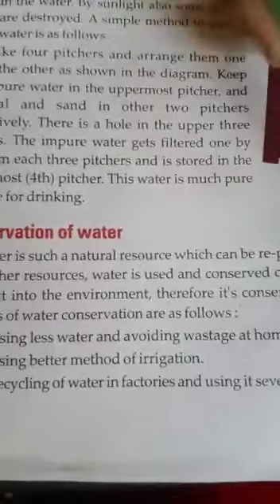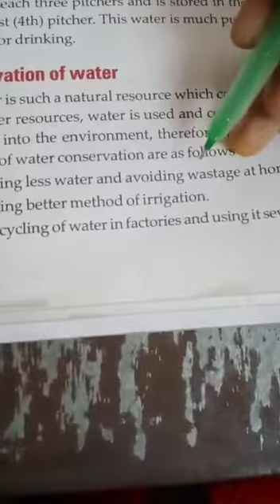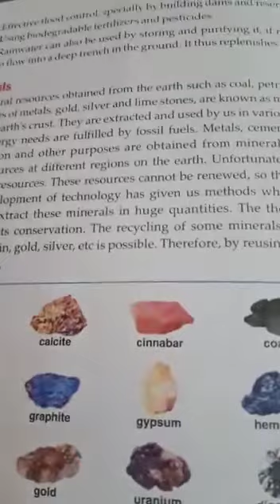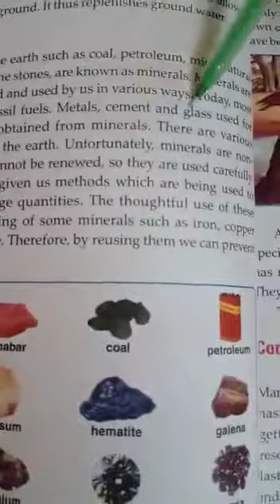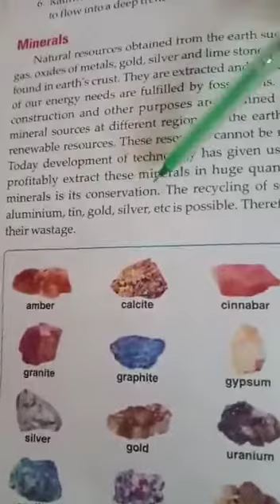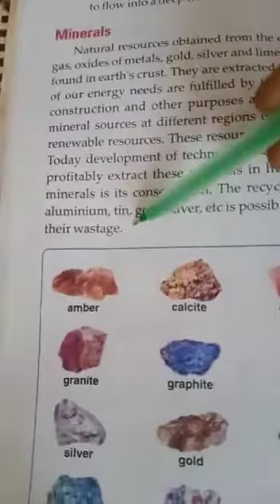class 7th Subject science chapter 1st